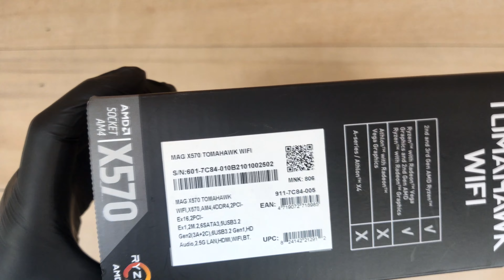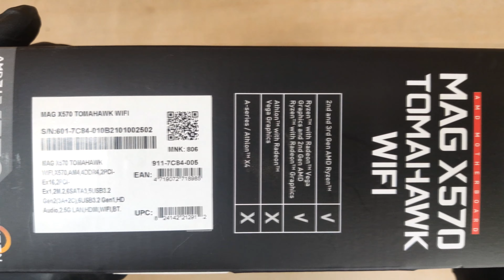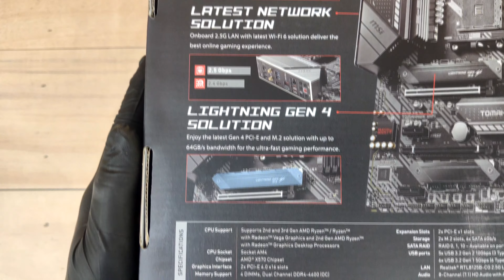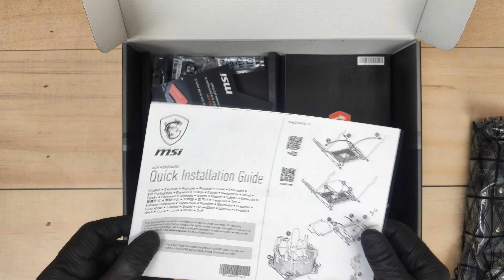Motherboard Unboxing and Overview MSI MAG X570 TOMAHAWK WIFI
MSI MAG X570 TOMAHAWK WIFI Motherboard Unboxing and Overview
(Amazon link) =
Filming with a GoPro Hero 13
(Amazon link) =
Filming with a GoPro Hero 12
(Amazon link) =

Military style with Pre-installed IO shielding, tuned for better performance by Core Boost, DDR4 Boost, M.2 Shield Frozr, Wi-Fi 6, Frozr Heatsink Design, Lightning Gen4
Supports AMD Ryzen™ 5000 Series/ 2nd and 3rd Gen AMD Ryzen™ / Ryzen™ 4000 G-Series / Ryzen™ with Radeon™ Vega Graphics and 2nd Gen AMD Ryzen™ with Radeon™ Graphics Desktop Processors for AM4 socket
Supports DDR4 Memory, up to 4600 MHz
Lightning Fast Game experience: PCIe 4.0, Lightning Gen4 x4 M.2 with M.2 Shield Frozr, StoreMI, AMD Turbo USB 3.2 Gen 2
MYSTIC LIGHT: 16.8 million colors / 29 effects controlled in one click. MYSTIC LIGHT EXTENSION supports both RGB and RAINBOW LED strip.
Frozr Heatsink Design:  Designed with the patented fan and double ball bearings to provide the best performance for enthusiast gamers and prosumers.
Set Core Power Free: Extended Heatsink Design, Core Boost, Digital PWM IC, 8+4 pin CPU power connectors, Game Boost, DDR4 Boost
AUDIO BOOST: Reward your ears with studio grade sound quality for the most immersive gaming experience
Dragon Center: A brand new software which integrates all MSI tools like GAME MODE, LIVE UPDATE, AMBIENT LINK  with user friendly user interface.